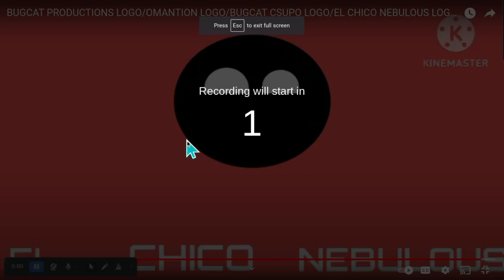EL CHICO NEBULOUS LOGO (voice remake)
credits to @BGL61K9_11 and all